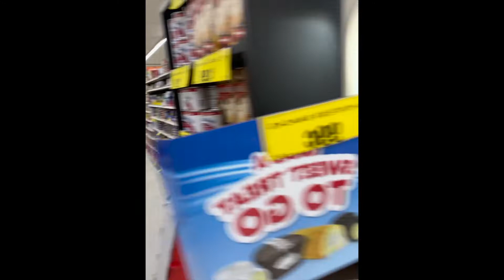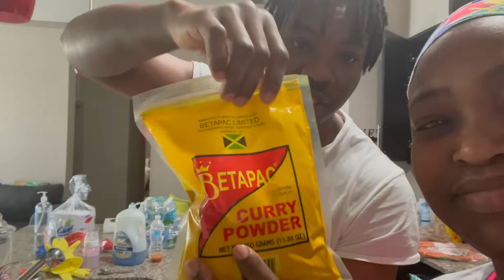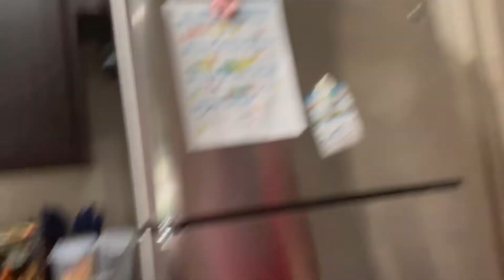#13- GETTING READY FOR THANKSGIVING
PART 1  This video is to show that family is important we should not only do this for thanksgiving or Christmas we should love each other.